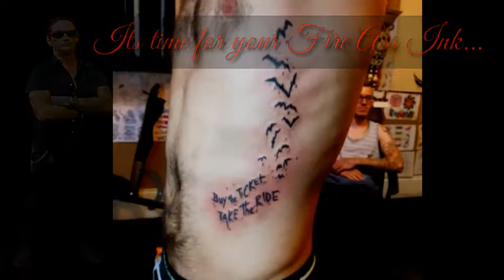Forbidden art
Tattoos done by screwie louie